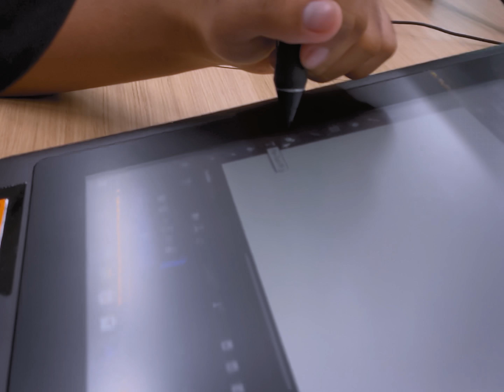M4 TECHNICAL Camera Angles, Shots and Movements